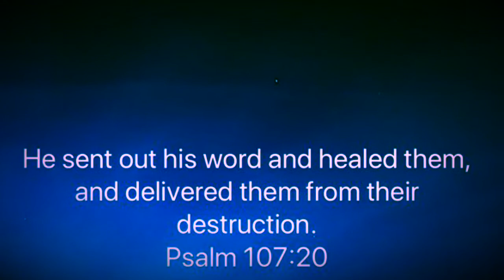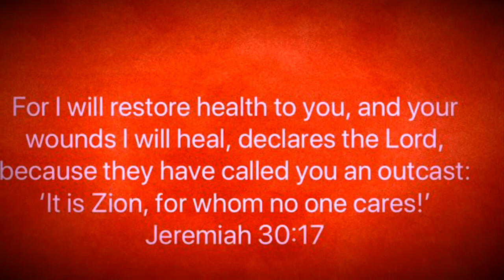I Am The God That Health Thee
Psalms 107:20

107:20  He sent His word and healed them, And delivered them from their destructions.

Jeremiah 30:17

30:17  For I will restore health to you And heal you of your wounds,’ says the Lord